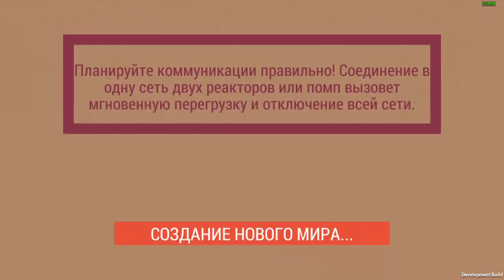Жизнь в бункере симулятор #1